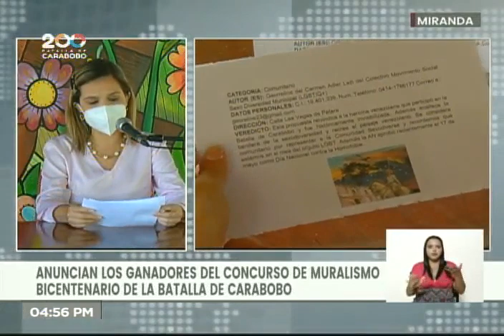Anuncian ganadores de concurso de Muralismo Bicentenario Batalla de Carabobo en Miranda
La viceministra de Cultura de Venezuela, Mary Pemjean, informó de los 5 ganadores del concurso de murales Bicentenario Batalla de Carabobo en el estado Miranda, desde La Casona Cultural Aquiles Nazoa.

Bitcoin: 16zae5LZZNU7e8wwAKZXSEVo7bP2xZ1KwC

Petros: PFfDUW3cj1WD7cUPYg9MK2EtgG5nUgVzuc